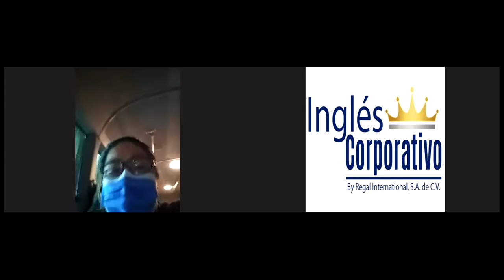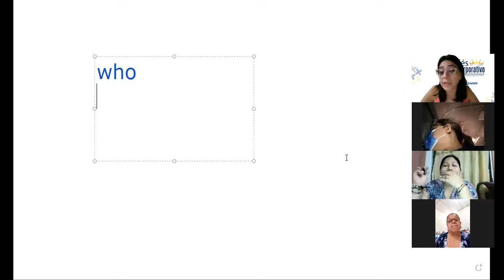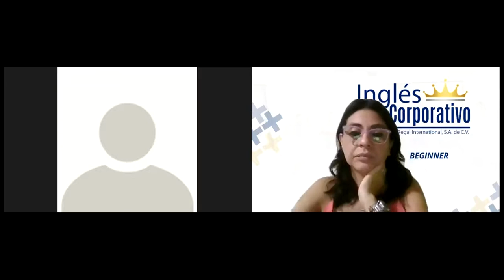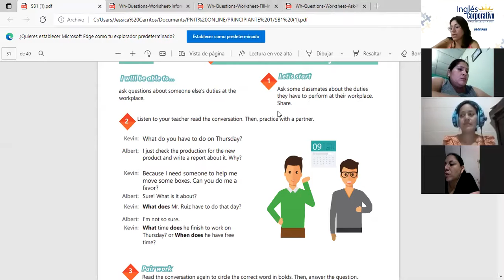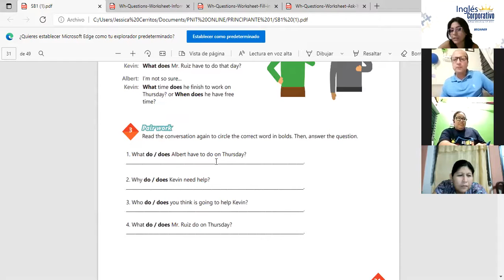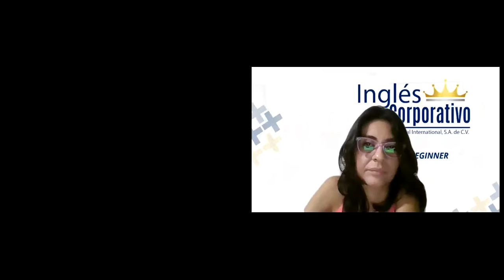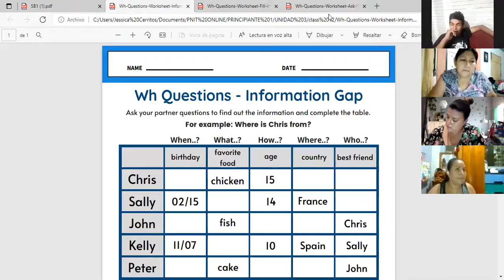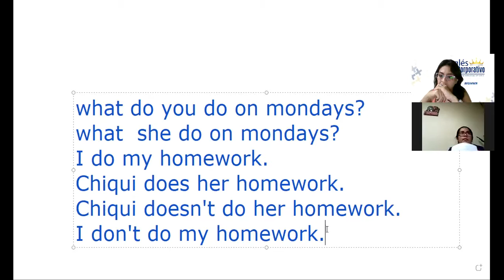Ingles Corporativo-Videoconferencia #12 How to use simple present information questions.